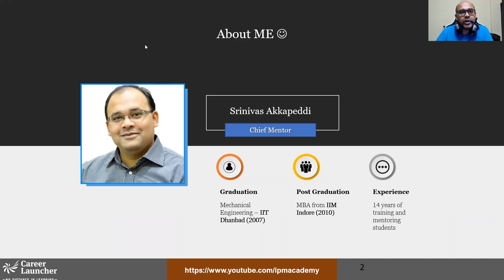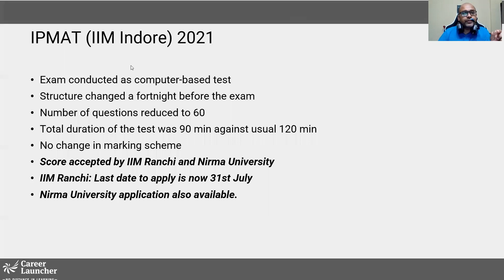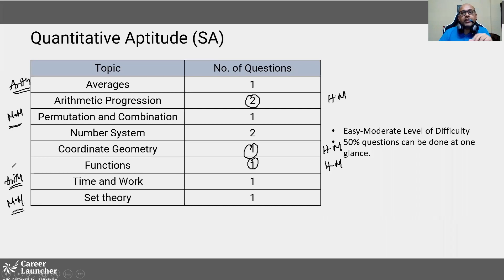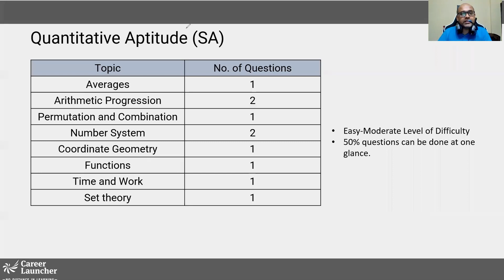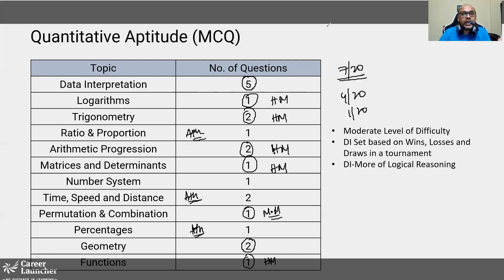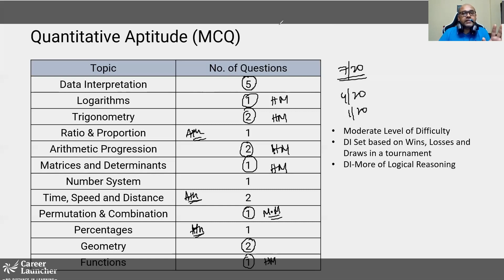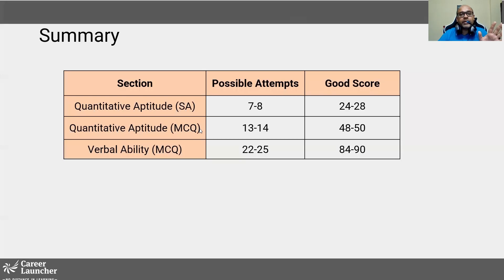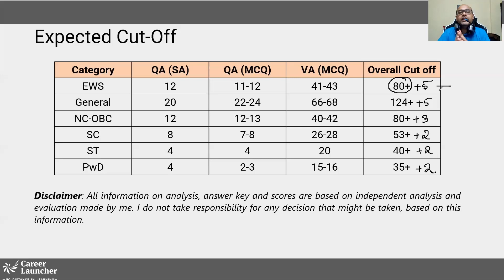IPMAT 2021 Analysis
A first cut analysis of IPMAT Indore 2021 Analysis is done in this video. I have described the difficulty level of each section in this year's exam. I have also given my expectation of sectional cutoffs based on the different categories of student applicants.